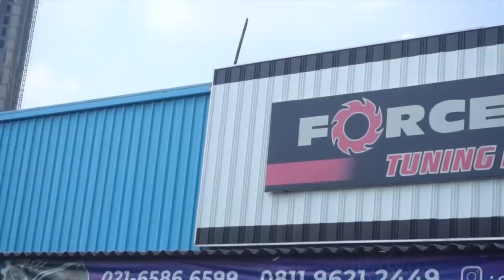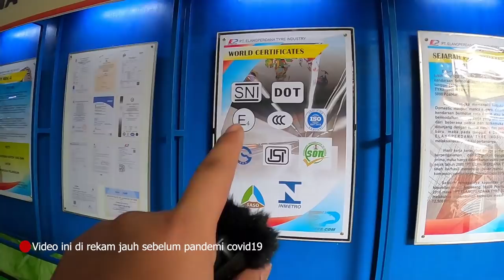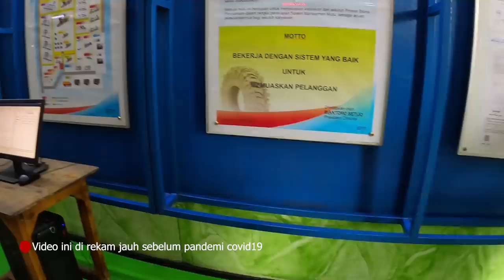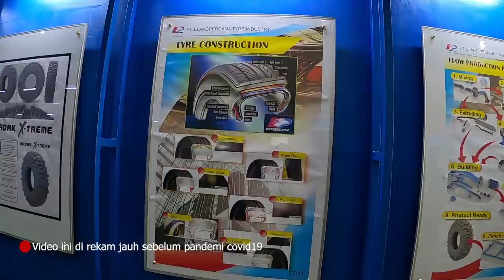Proses Pembuatan Ban Accelera Forceum Zeetex. Ban Lokal Yang Mendunia - EPTyres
Kali ini kita main-main ke pabrik EP Tyres Boy !